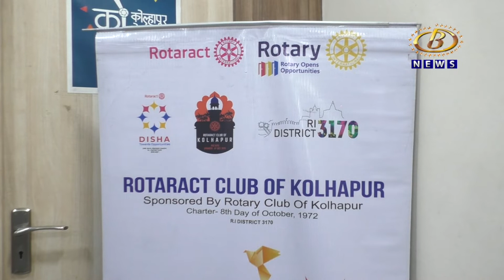रोटरी आणि रोटरॅक्ट क्लब ऑफ कोल्हापूरच्यावतीनं बेळगावमध्ये रोटरी यूथ लिडरशिप ऍवॉर्डचं आयोजन